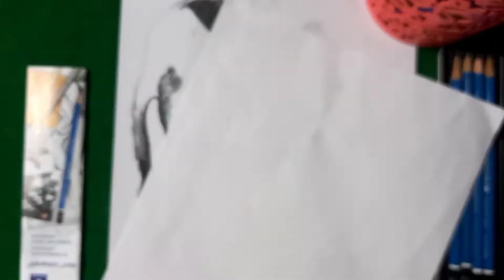How to sketch Loki || Becoming an artist